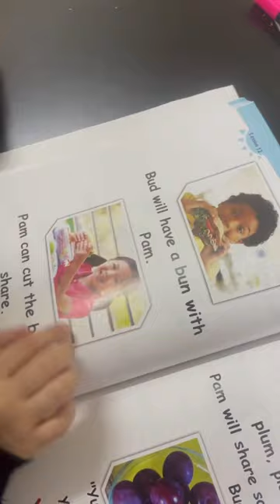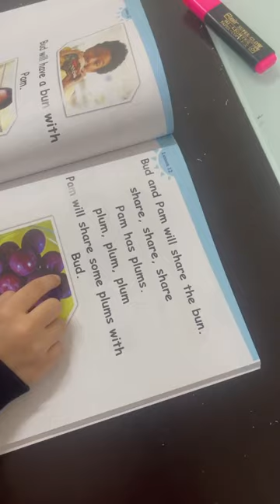Reema_International_School Reading 📙📙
KG3B
T.Enas